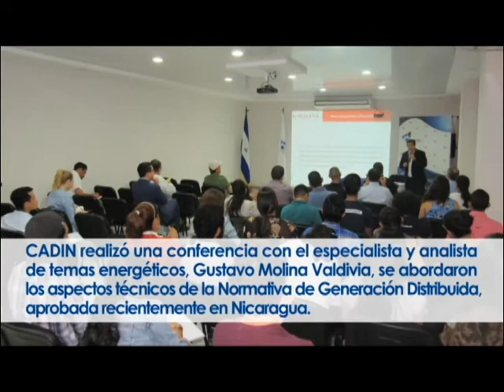Nicaragua Empresaria 20 de febrero del 2018 parte 1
Editorial
La responsabilidad del salario mínimo.